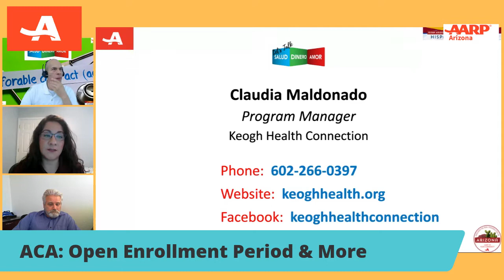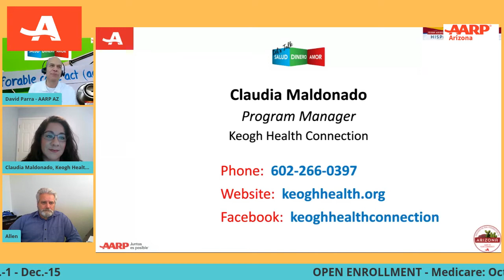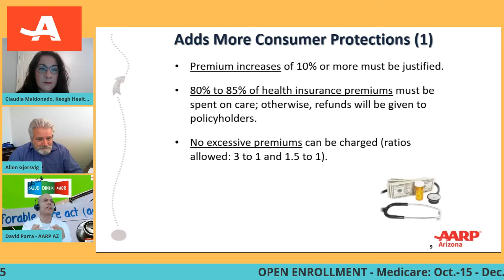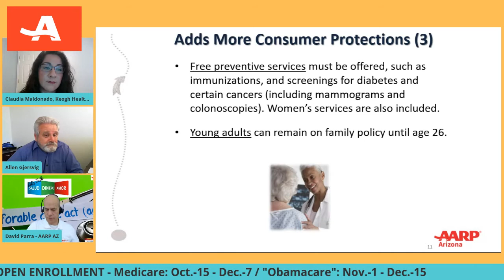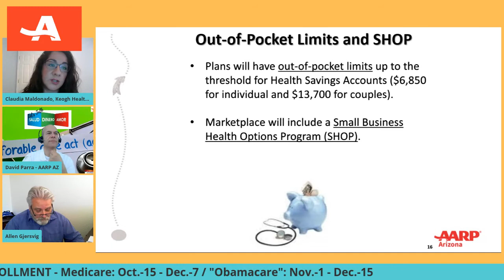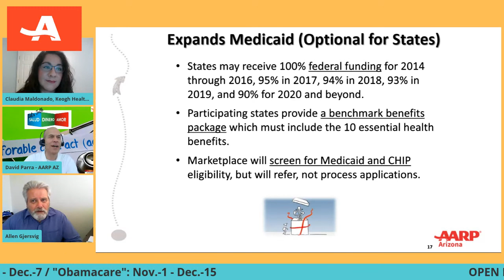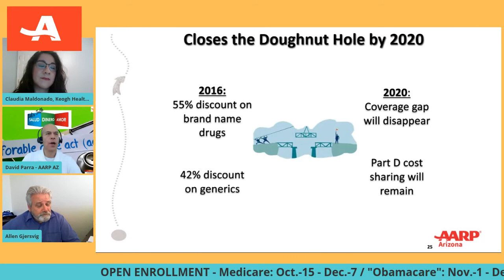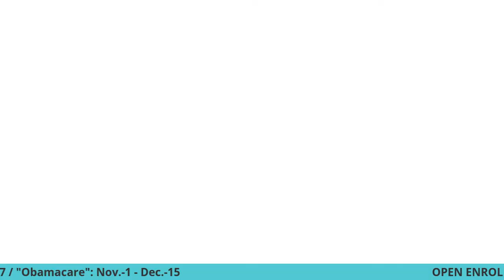ACA - Open Enrollment Period & More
ACA open enrollment period is here. Learn about this and also regarding the key provisions and protections of the Affordable Care Act (aka "Obamcare").